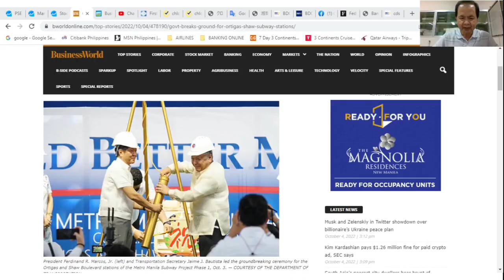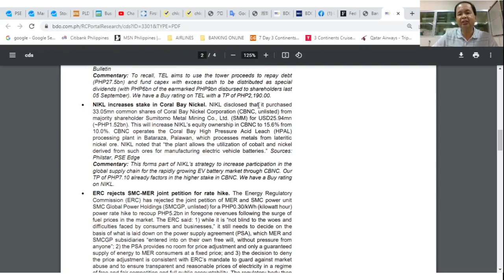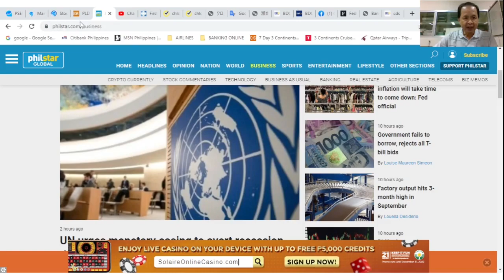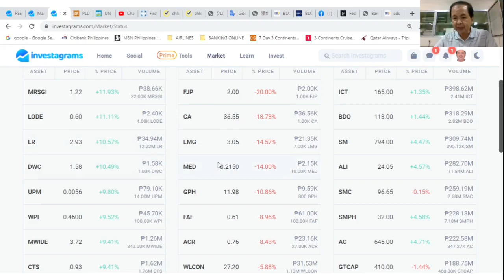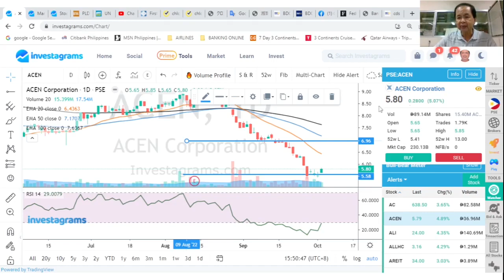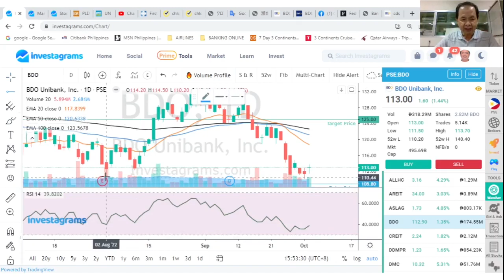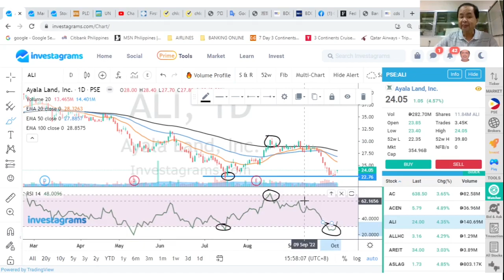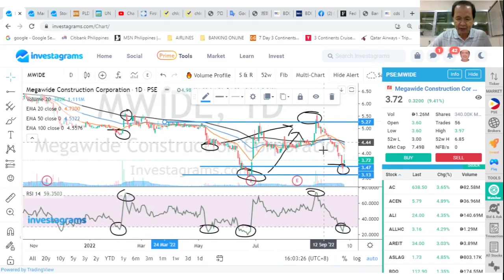THE STOCK MARKET TODAY: 04 OCT 2022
THE PHILIPPINE COMPOSITE INDEX surged 204.97 points or 3.54% to settle at 5987.72 as PLTD closes tower deal. Plus, basic tech analysis of the most active stocks: ACEN ICT BDO SM ALI and MWIDE.
Links
1. TIME Magazine September 24, 1979 issue: Powder Keg of the Pacific